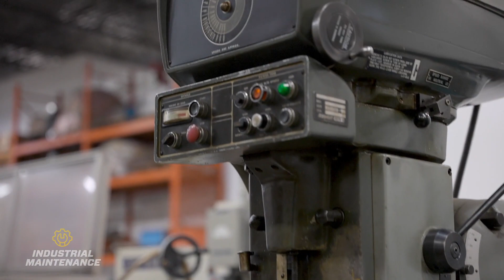The Industrial Maintenance Program Transformed His Skill Set | UTI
Being a hard worker, being determined and not giving up easily: those are the characteristics Todd Glaze possesses, and ones he recommends for success as an industrial maintenance technician.

Today, Todd is a switchgear technician at Birclar Electric & Electronics. Starting as a child tinkering with go-karts and small motors, his journey is an inspiring example of how trade school can help you turn your passion into a career.* Discover how he earned his education and smoothly transitioned into the workforce in this video. Spoiler alert: It involves phenomenal instructors and invaluable advice!

Our Industrial Maintenance Technician program is designed to be completed in seven to nine months and includes hands-on training so students can learn to service machinery that powers many different industries, from coal and gas to solar and nuclear.

Ready to work with your hands and power up your future?